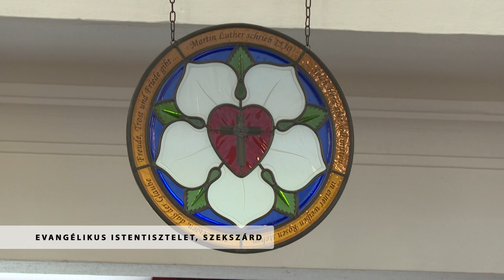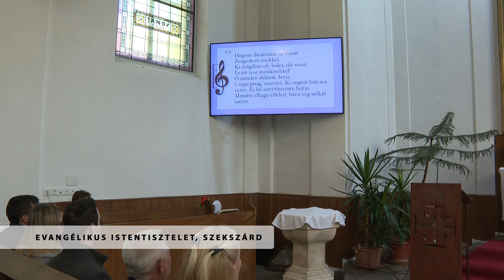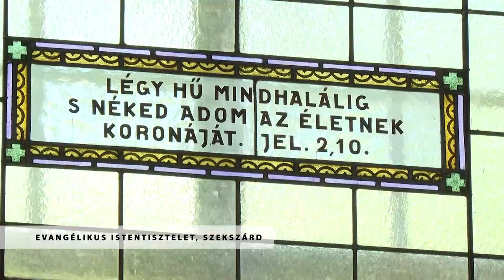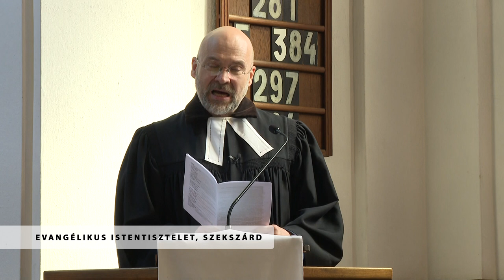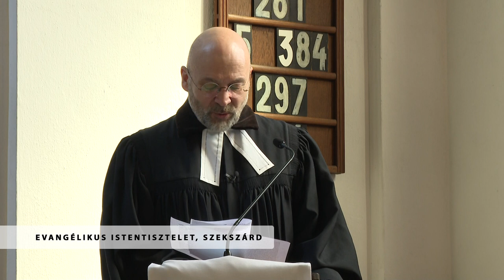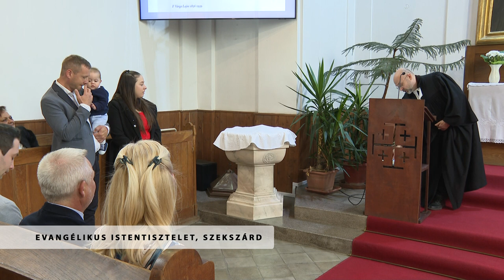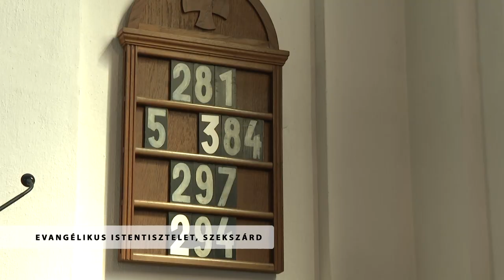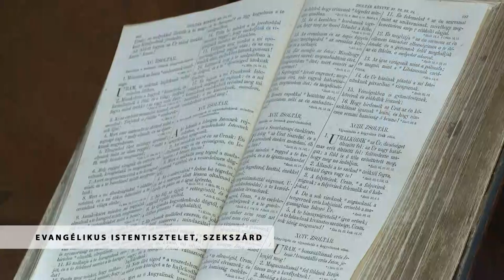Evangélikus istentisztelet Szekszárdon - 2024.04.21.